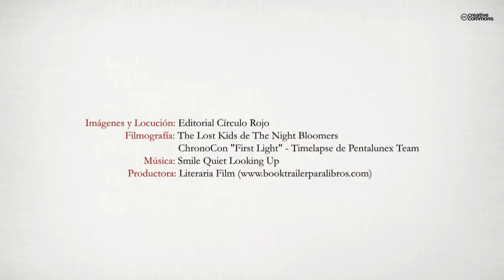Los cuentos del bosque (Booktrailer) - Editorial Círculo Rojo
Autor: José Vicente López Garrigues.
Una serie de cuentos para que los padres interactuen con sus hijos, desarrollen su imaginación y les de algo en que reflexionar.